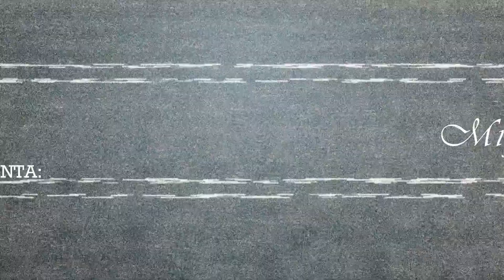BURST FADE TUTORIAL LA MEJOR TECNICA Y FACIL BIEN EXPLICADO / How to make a burst fade haircut.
Bienvenidos sean todos a un nuevo vídeo tutorial donde estaremos realizando un BURST FADE de la manera mas sencilla, muchos ya conocen esta técnica pero en este vídeo les estaré explicando paso a paso.. sin mas que decir!
Saludos desde Venezuela, cuídense mucho y que Dios los bendiga.